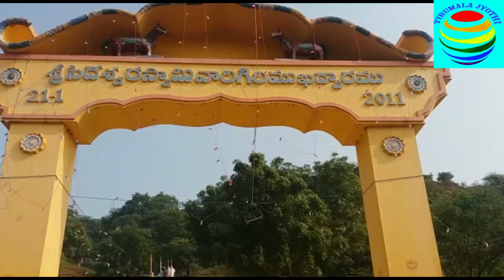SIDDESHWARA SWAMI KONA , Sirasanambedu , NELLORE DISTRICT | గిరిప్రదక్షిణ | SANKRANTI CELEBRATIONS